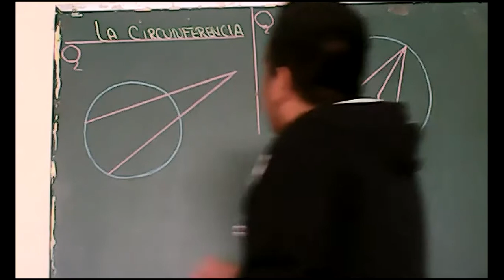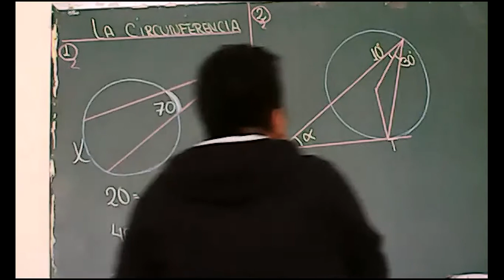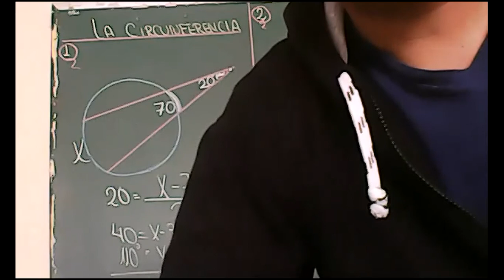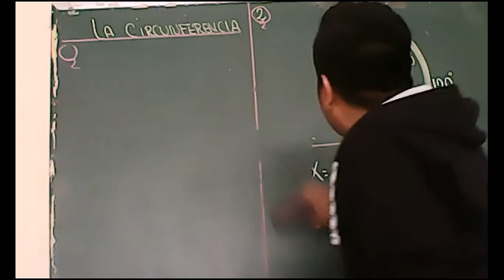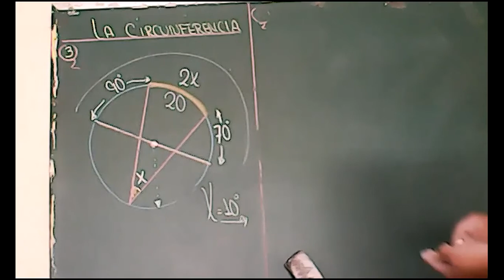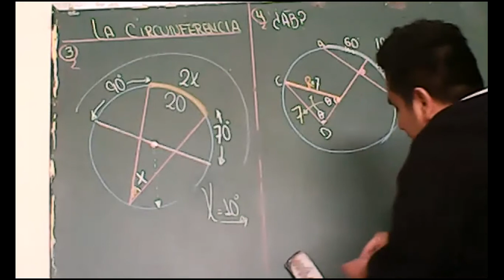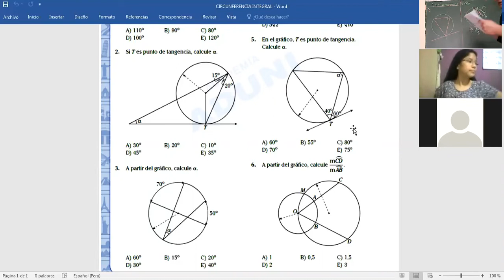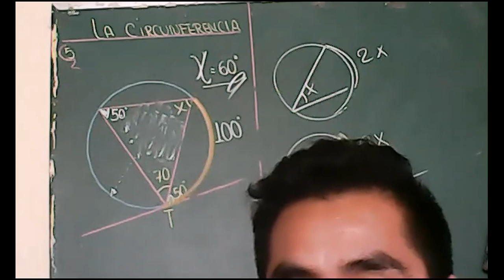CIRCUNFERENCIA ACADEMIA STJ P- 2